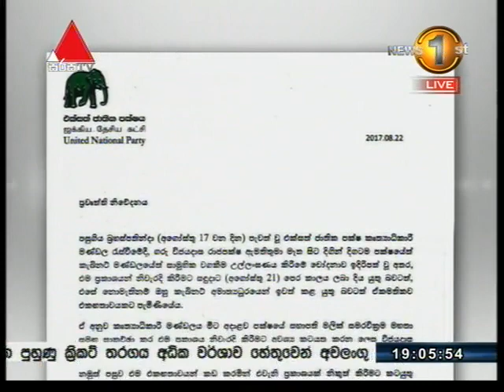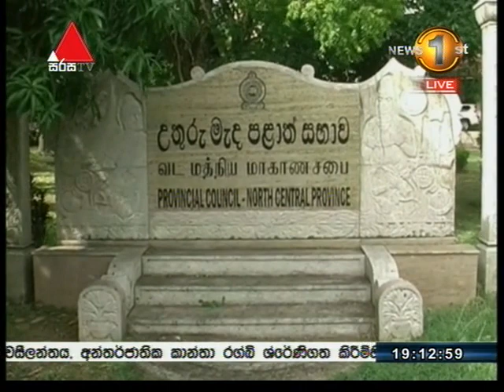News 1st Sinhala Prime Time, Tuesday, August 2017, 7PM (22/08/2017)